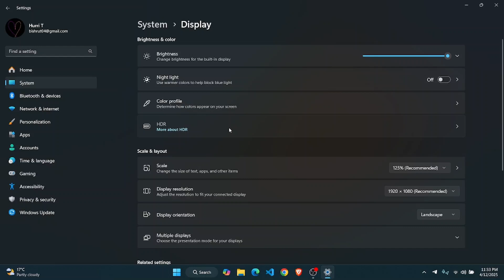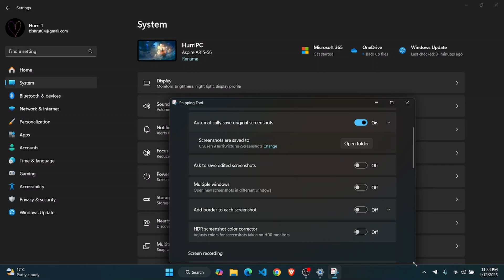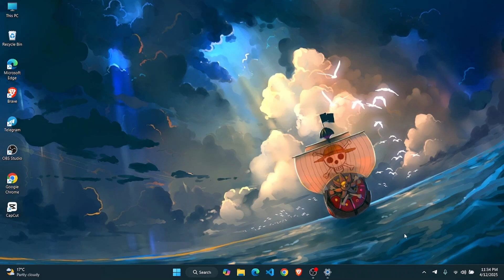How to Take High Resolution Screenshots in Windows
Learn how to take high-resolution screenshots in Windows with this easy step-by-step tutorial. Whether you're using Windows 10 or 11, discover tips and tools to capture crystal-clear screenshots for your projects."

In this video, you'll learn how to take high-resolution screenshots in Windows. You'll also explore how to take screenshots in Windows 10 and find out the best methods for creating high-quality screenshots in Windows 11.

Timestamps:
0:00 Introduction
0:25 Step 1: Choosing the Right Tools
0:50 Step 2: Adjusting Your Settings
1:30 Step 3: Capturing and Saving High-Resolution Screenshots